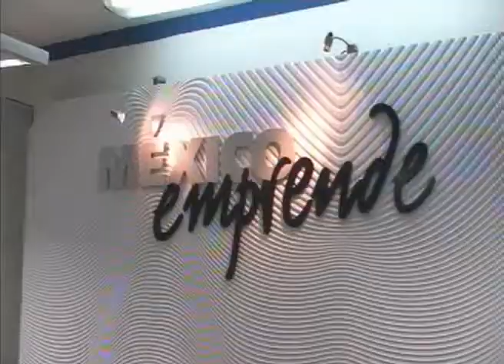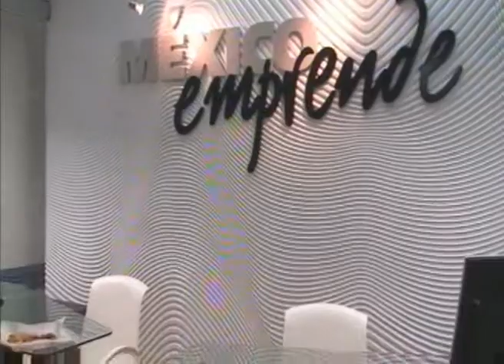Prevén comerciantes complicada cuesta de enero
Playa del Carmen, Quintana Roo.- Prevén comerciantes de Playa del Carmen, complicada cuesta de enero. Reconocen que el alza en los combustibles será una de las principales complicaciones.